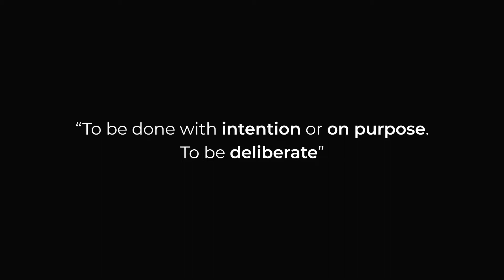Grow your business faster in 2019 - being intentional in your activities.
Intentional actually means “to be done with intention or on purpose. To be deliberate”, and intentional actions are vital for your business.

They may not always be successful and they may not always have an extensive plan behind them, but they should always have meaning.

By that, I mean that every action will;

a) move you closer to your goal or

b) help you to learn what doesn’t work.

Intentional, purposeful work will ultimately be what gets you to where you want to be.

Being intentional in your business looks like not putting things on your ‘to do’ list that won’t move you forward – tasks that won’t lead to a more fulfilling life, more clients, more money, more freedom, more opportunities.

As an entrepreneur, having strategy, goals and knowing where to put your time, your energy, your money is what will empower you to keep going when times get tough and to avoid burning out.

Are you a business owner hitting an income ceiling, or you can't maintain a consistent income?

Hi, I'm Lisa Johnson, and that was once me too. I knew there must be another way, I knew I needed to work smarter not harder, and I was intrigued about passive income. So, I studied. I learned everything I could about passive income, actually spending over £80k in one year on coaching and courses with some amazing coaches.

I noticed what worked and what didn’t work when it came to courses and memberships and now I earn the majority of my income from these income streams, only taking on 1-1s rarely and because I want to.

I developed an 8 step system to go from 1-1 in your business, to earning passively and semi-passively from courses and memberships that give you the life you aspire to.

On my channel I share with you tips, ideas, strategies and inspiration so that you can start on your path to living the life you aspire to.